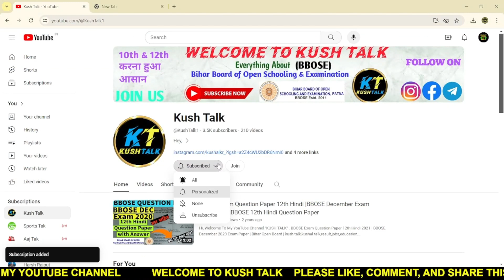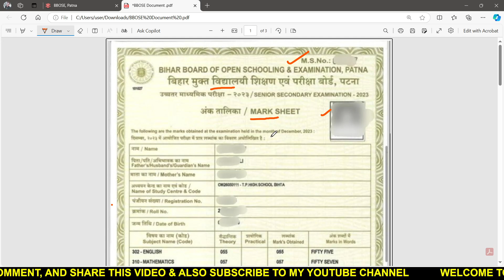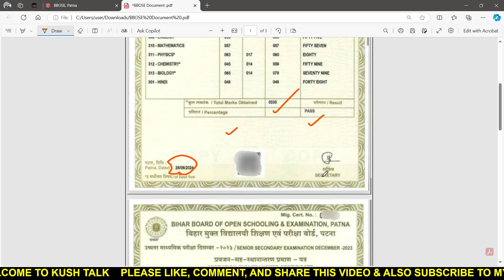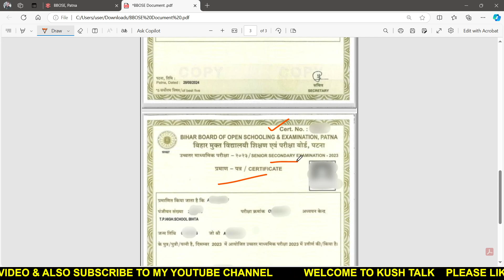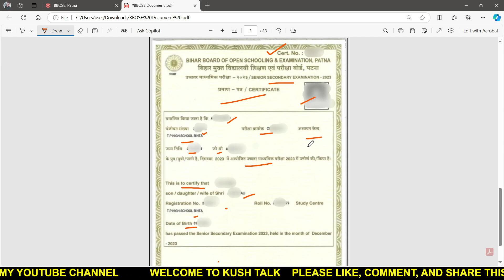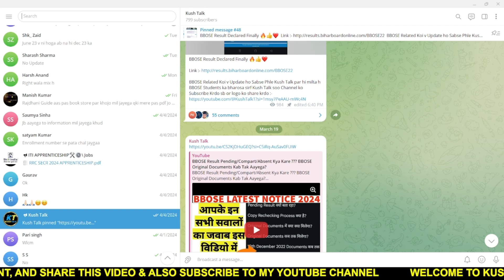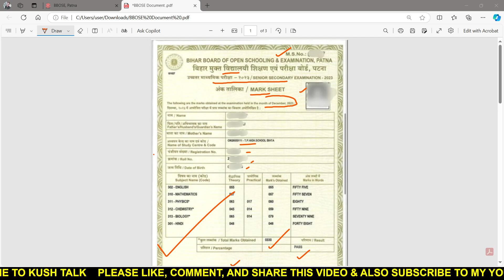BBOSE June & December 2023 Original Documents Aa Gya | BBOSE Original Marksheet 2023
Hi,